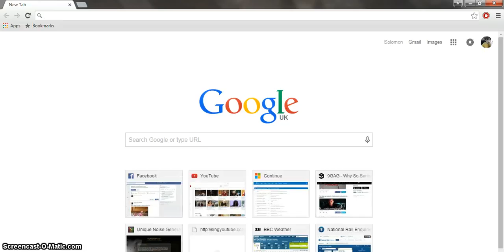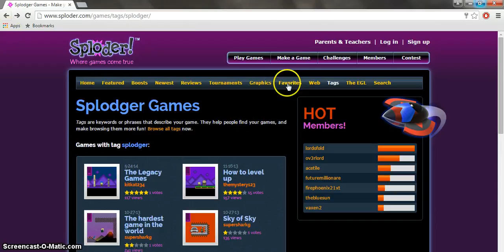SPLODGER: making and playing games.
today  I'am making and testing games!!
I went to splodger.com Try it out.
You can make games there too.